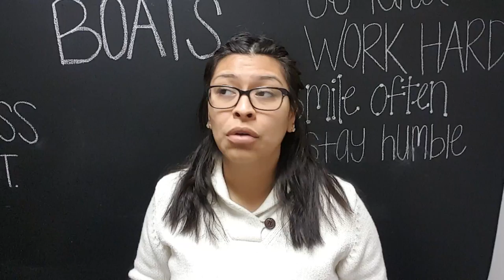How To Handle Tenants Who Pay Late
LibbyQ&A How to handle tenants who have family emergencies and can't pay rent? Remember, they signed a legal document that they would pay on the 1st. Explain the process & why serving them a legal notice is the best way for them to get help from local charities.